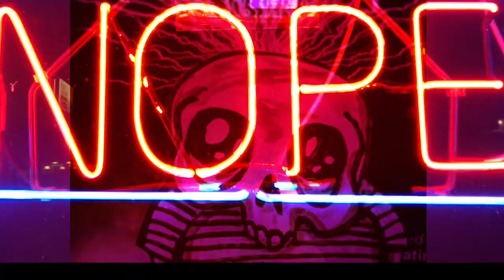droopy eyed lord